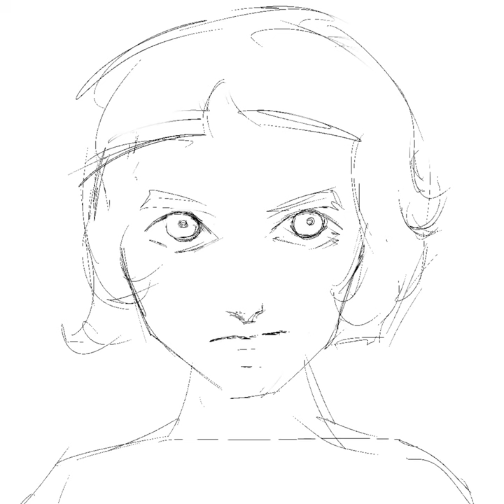Speedpaint (Procreate)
OC by ​⁠​⁠@MireysArt
Program: Procreate
Music: The Hillbilly Moon Explosion, Emanuela Hutter - Buy Beg or Steal